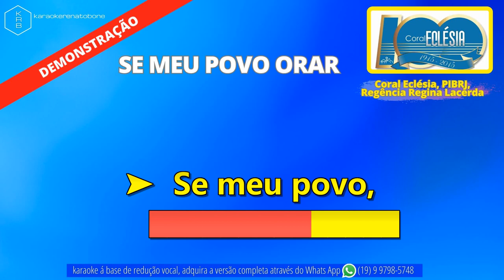SE MEU POVO ORAR Coral Eclésia, PIBRJ, Regência Regina Lacerda PLAYBACK DEMONSTRAÇÃO